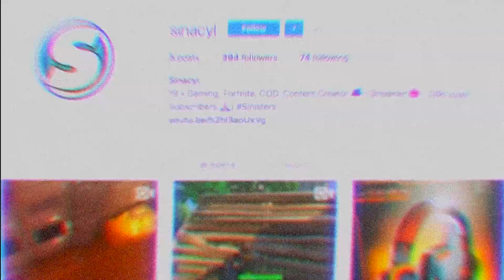these are the best console aim + building settings in fortnite!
these settings will give you crazy good aim and amazing building skills!

Fortnite BEST SETTINGS for PS4/XBOX PLAYERS in SEASON 7 in Fortnite Battle Royale! Best Sensitivity, ADS Scope Sensitivity & Building Sensitivity in Fortnite Battle Royale Season 7. Best Editing Sensitivity for PS4/XBOX.

Yes I use a scuff to everyone asking

🔵Use my Support-A-Creator Code: "Sinacyl" for a SHOUTOUT! 🔵

Stream Schedule:
Monday - Friday: 5:40pm EST - 8:30pm EST

Fortnite Best Console Settings! Best Console Fortnite Settings! Fortnite Best Console Settings! Become a PRO Fortnite Player!